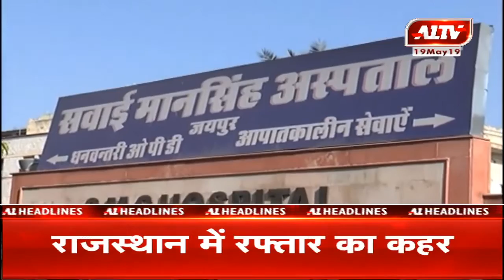आज की सुर्खियां